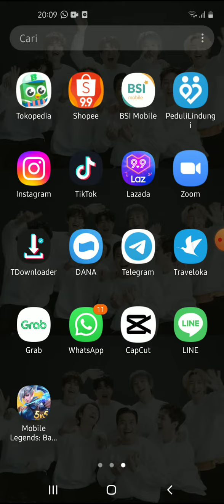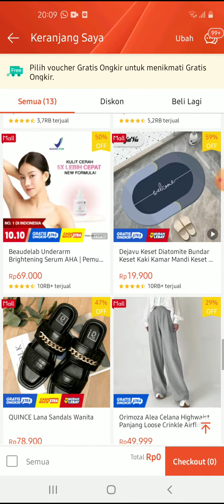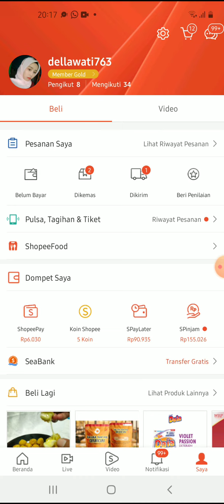Cara Mendapatkan Gratis ongkir di Shopee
Hallo bos bis dalam video ini otong bakal sharing ke Bos Bis semua,  Cara Mendapatkan Gratis ongkir di Shopee,   bagi bos bis yang belum tau yuk simak videonya dan jangan di skip ya biar paham, mudah mudahan bermanfaat :)